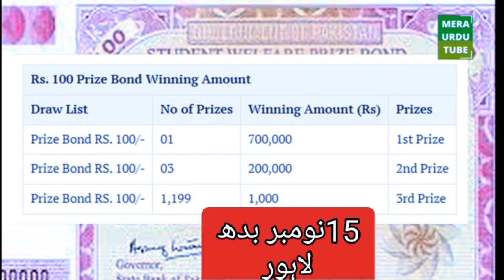100 prize bond date november 2023 || 1500 prize bond november date 2023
100 prize bond date november 2023 || 1500 prize bond november date 2023